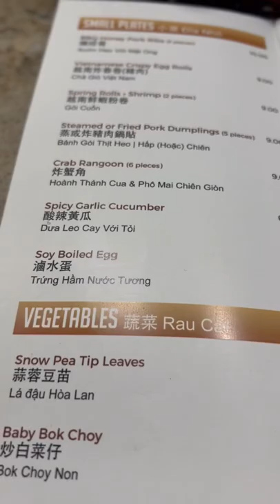Hidden Restaurant Gem in Tampa, Florida 😍😍 #4